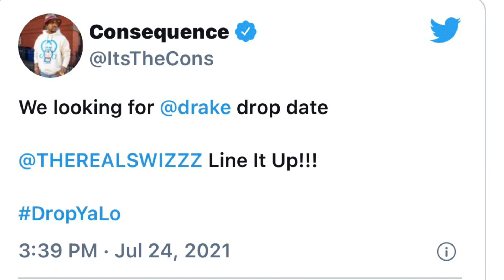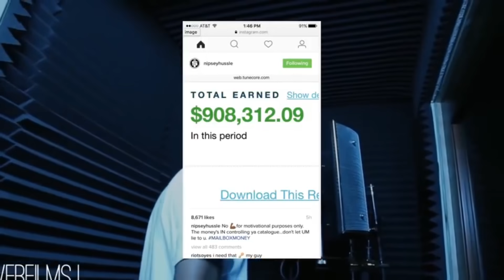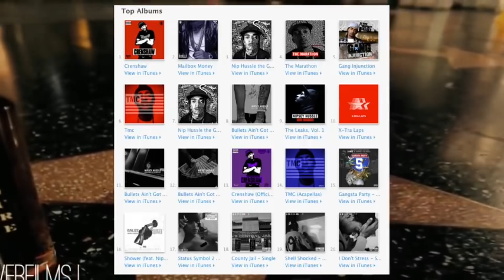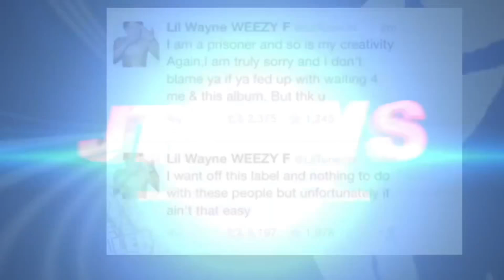Moneybagg Yo talks Pooh Shiesty, Kanye’s Consequence fuels Drake Beef?? How Nipseyy made MILLIONS